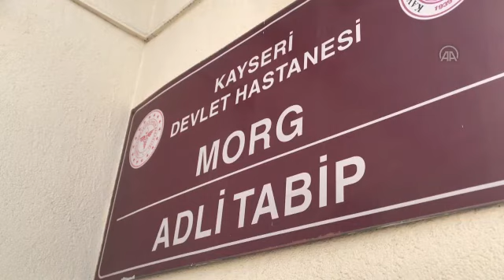Halı saha maçının ardından çıkan kavgada silahla yaralanan kişi öldü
Kayseri'de halı saha maçının ardından çıkan kavgada silahla yaralanan kişi öldü

KAYSERİ (AA) - Kayseri'de halı saha maçı sonrasında çıkan kavgada yaralanan kişi, tedavi gördüğü hastanede yaşamını yitirdi.

Yalova Sokak'ta çıkan kavgada, O.Ç. tarafından av tüfeğiyle vurularak ağır yaralanan E.K. kaldırıldığı Kayseri Şehir Hastanesinde müdahaleye rağmen kurtarılamadı.

Olayın ardından kaçan O.Ç, Cinayet Büro Amirliği ekiplerince suç aletiyle yakalandı.

kardeşi F.Ç. ile gözaltına O.Ç, emniyetteki işlemlerinin ardından sağlık kontrolünden geçirilerek adliyeye sevk edildi.

- Olay
E.K. ile O.Ç, dün, Melikgazi ilçesi Anbar Mahallesi'nde bir halı sahadaki maçın ardından tartışmıştı. Bir süre sonra mahalleye bağlı Yalova Sokak'ta karşılan ikili arasında kavgaya dönüşen olayda O.Ç, av tüfeğiyle E.K'yi yaralamıştı.